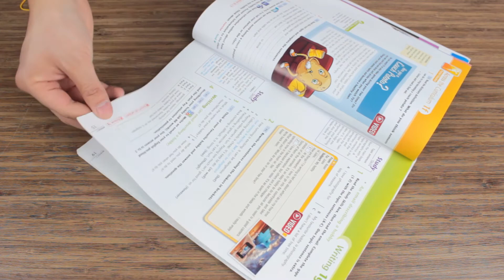30 Idées Étonnantes Avec Bande Élastique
Dans cette vidéo, nous allons vous montrer 30 idées étonnantes avec élastique. Partagez avec vos amis ces idées utiles!